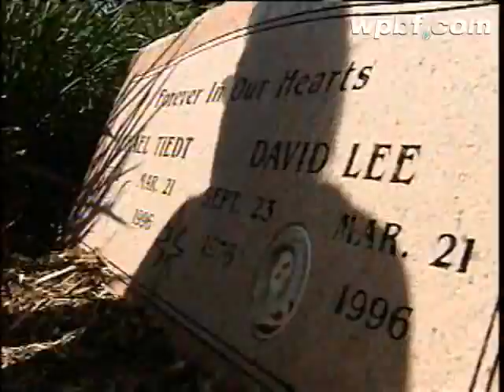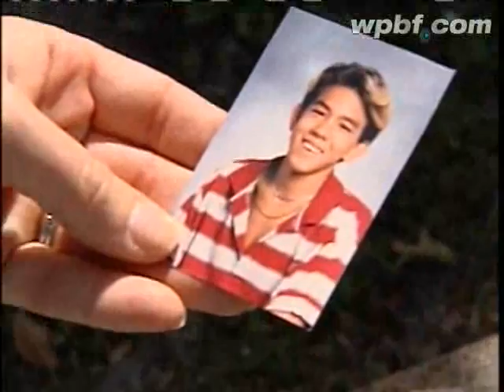Monument To Murder Victim Defaced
A mother still grieving her son's murder is in more pain now that someone has scratched the faces off the memorial to her son and his friend.